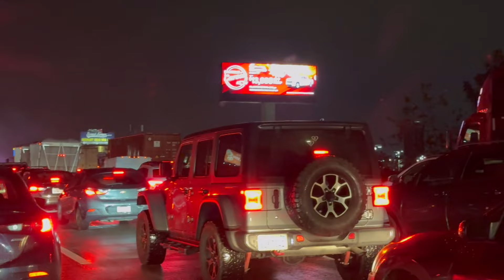Quá khủng khiếp, nguy hiểm đến nổi niệm Phật khi trên đường đưa Kim Tiểu Long lên LAX để bay về VN